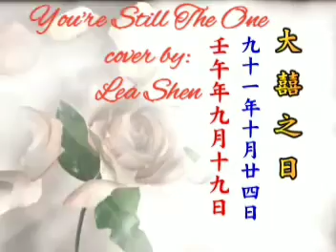Simple Filipina-Taiwanese Wedding Anniversary memories. ♥️Part - 1